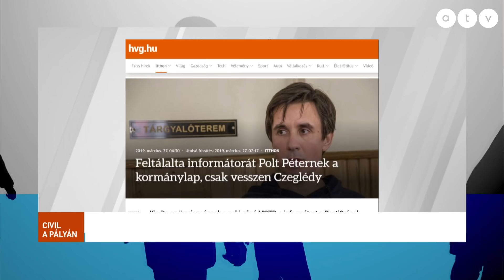A PestiSrácok újságírója kiadta informátorát az ügyészségnek